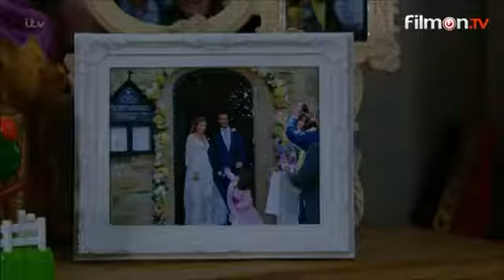Debbie and Pete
Emma is worried to discover Ross's possessions. Meanwhile, Debbie attempts to get closer to her husband.